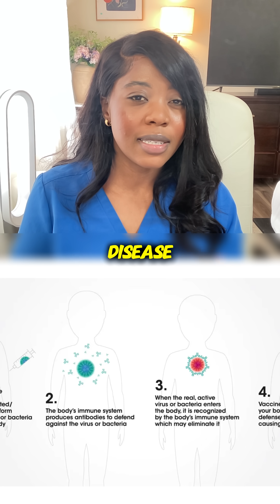Why you get sick after taking a vaccine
Got a sore arm, fever, or feel run down in the first 24 to 48 hours after a shot? That short-term reaction is usually your immune system practicing so it can recognize the real germ later. In this video, we explain why these symptoms happen, why they are expected, and how they help protect you and people who are more vulnerable.